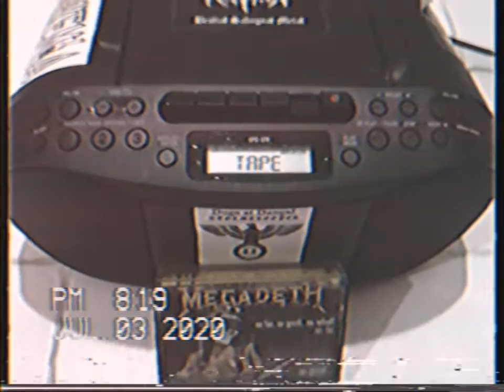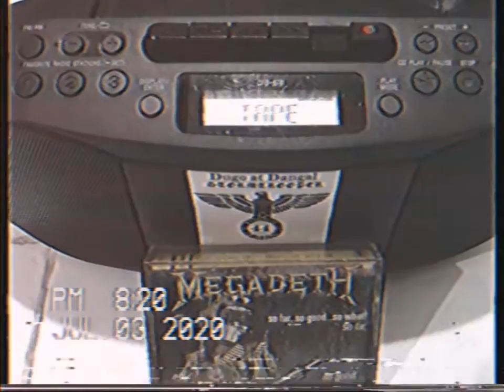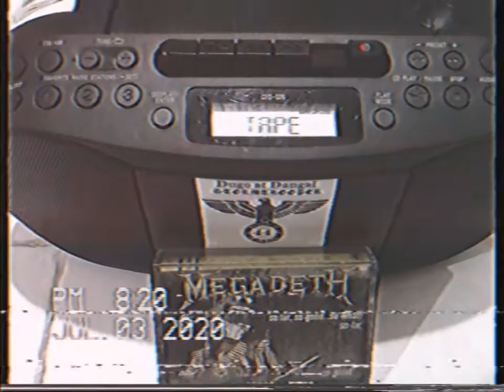July 3rd 2020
The arsenal of Megadeth can’t be rid, they said; And if it comes, the living will envy the dead. Racing for power, and all come in last. No winning; first stone cast. This falsehood worldly peace; It’s treaties soon will cease.